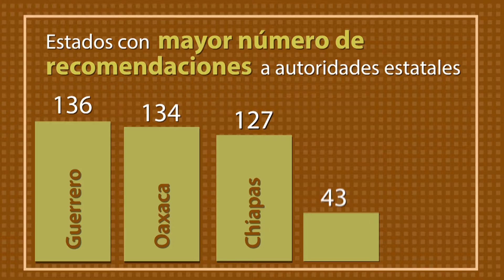EL DATO-ESTADOS CON MÁS RECOMENDACIONES (INFOGRAFÍA-3)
Conoce cuáles son los estados con mayor número de Recomendaciones del 1 de enero de 1990 al 15 de marzo de 2016 y también los estados que han recibido menos.
Te presentamos datos del Informe Especial sobre las Recomendaciones en Trámite dirigidas a las Autoridades Federales, Estatales y Municipales emitido por la CNDH.´